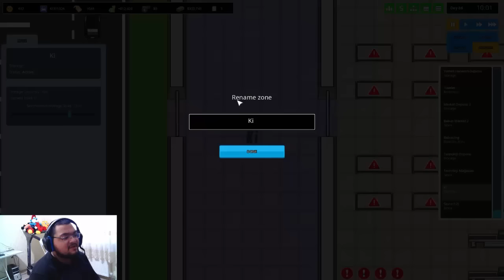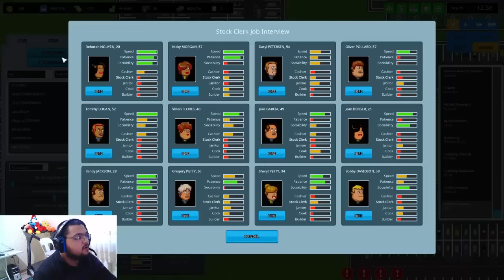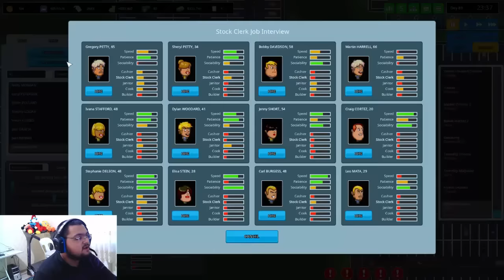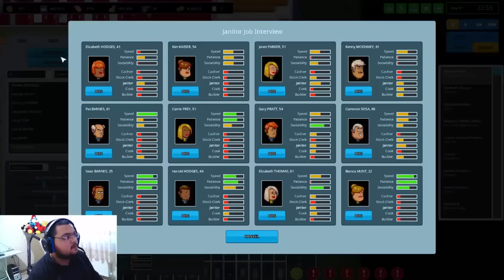ADAM ORAYA NASIL GİDECEK KARDEŞ / Another Brick İn The Mall : Türkçe - Bölüm 8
Another Brick İn The Mall'ın İlk İzlenim Videosu İle Karşınızdayım. Süpermarket İşlettiğimiz , Prison Architect Ve Rim World'ü Andıran Oynanış Yapısıyla Bizi Ekran Başına Kilitleyen Bu Oyunu Oynarken , Ben Çok Keyif Aldım , Umarım Sizde Keyif Alırsınız Babuşlar , İyi Seyirler.

Mobil Uygulamam

Özel Açıklama